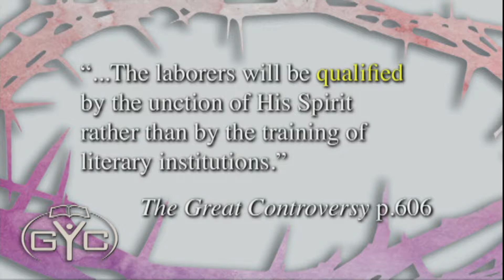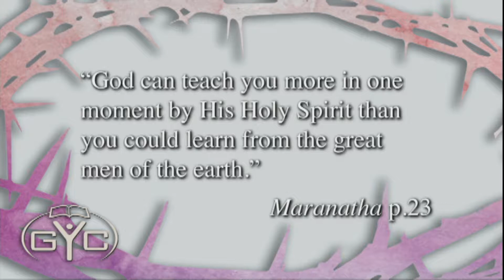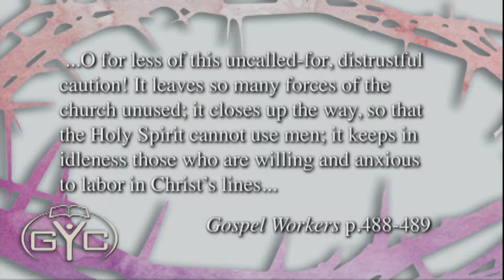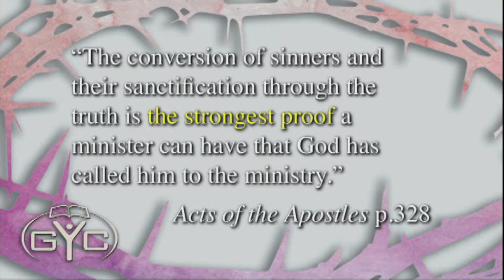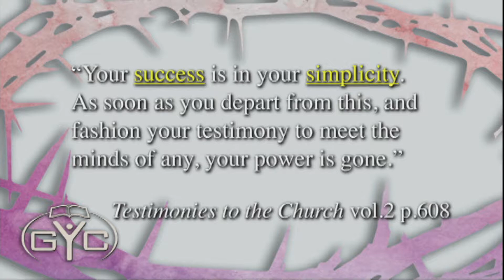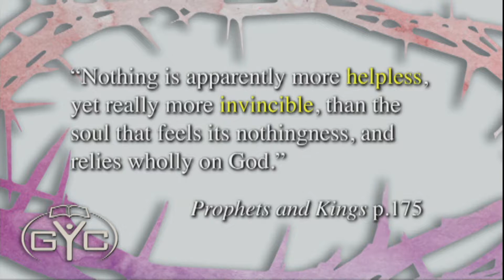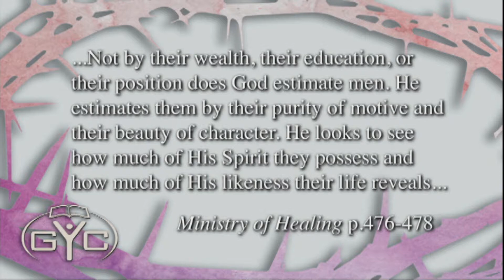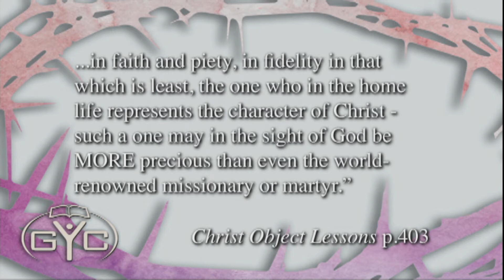03 Great in the Sight of the Lord (3 of 4) | Taj Pacleb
There is within the heart of man a desire to be great. But what is the true meaning of greatness? How is it measured and by whom is it defined? This powerful study examines the life of one who was great in the eyes of the Lord. It clarifies the characteristics that take us higher than the highest human thought can reach. A standard of real greatness that is out of this world!